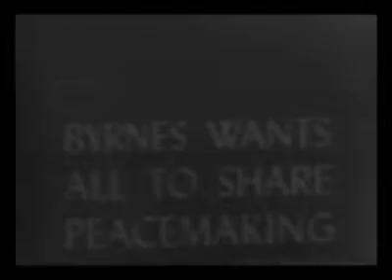1946 1946 10 17 James Byrnes Wants All To Share Peacemaking